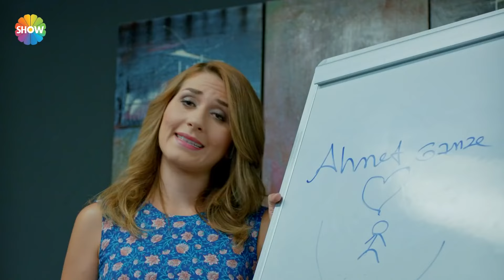Ailenin ve şirketin başına Nil geçti! | Ne Münasebet